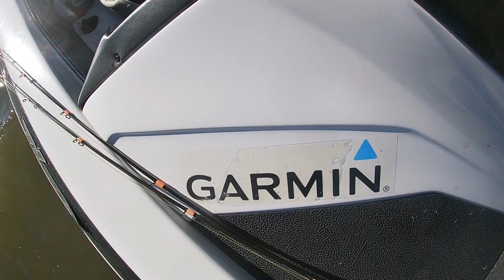Catching Winter Crappie Fishing with DOWNSIZED Baits. This NEW Plastic is Great!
Ardent Finesse 1000 Spinning Reel

Gorilla Grip Gloves

Snipping Braid

Powerbank Charger

Go Pro 7 Siver

Power Bank Charger

using code strike3fishing at checkout
using codestrike3fishing at checkout